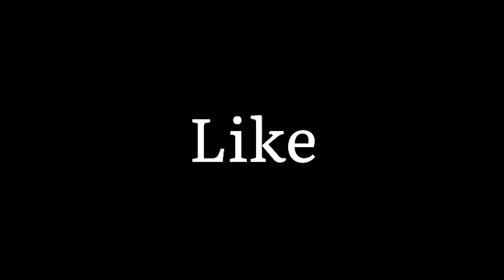BARONG BANGKUNG, JADI PUSAT PERHATIAN GADIS CANTIK SI KEMBANG DESA DI MENGWI BADUNG!!.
Barong bangkung pentas ngelawang di seputaran mengwi badung, manis galungan kemarin.